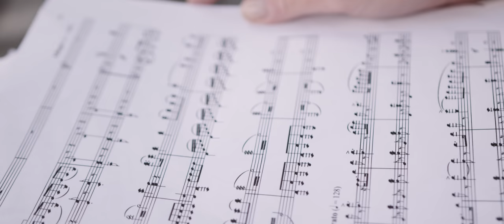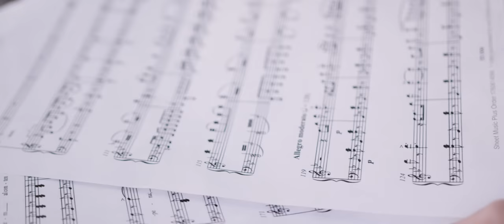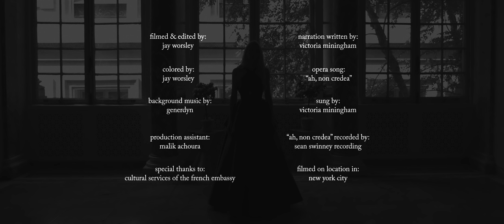aria | ˈärēə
"aria - a long, accompanied song for a solo voice, typically one in an opera or oratorio."

A film about an opera singer Victoria Miningham, her passion for music, her connection to the people around her, and her journey.

- Filmed and edited by Jay Worsley
- Shot on the RED Scarlet-W
- Narration by Victoria Miningham
- Sound Design recorded on RODE NTG-2, RODE NT1-A, and instamic
- Edited and Colored in Premiere Pro CC